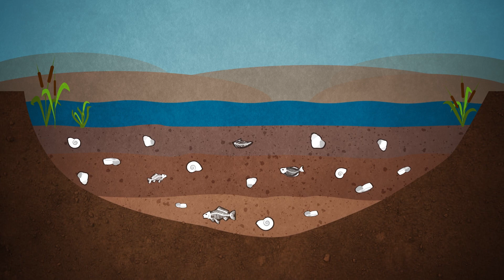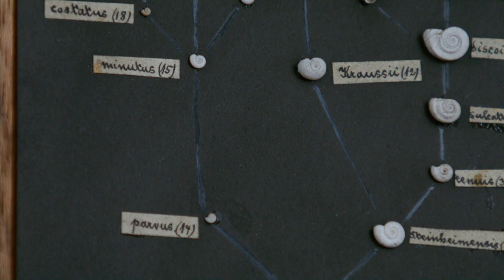Steinheimer Schnecken | Museumsfilm | After Effects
Erklärfilm 2023 (Naturkunde | Bildung)
Kunde: Naturkundemuseum Stuttgart
Made in Adobe Illustrator/ Adobe After Effects

___ Kontakt ____